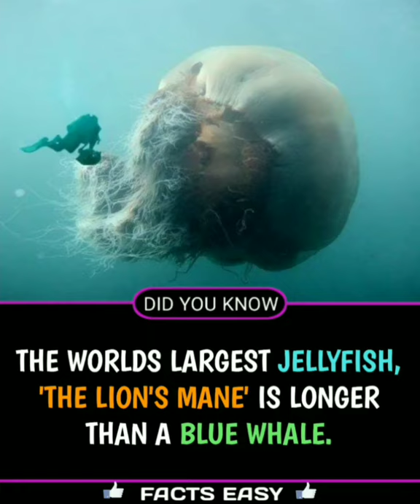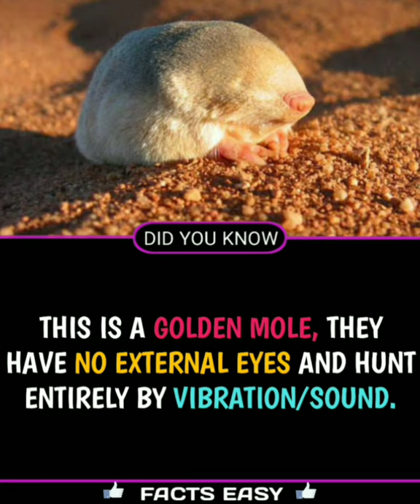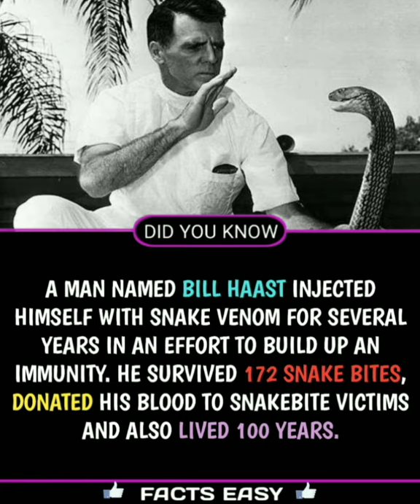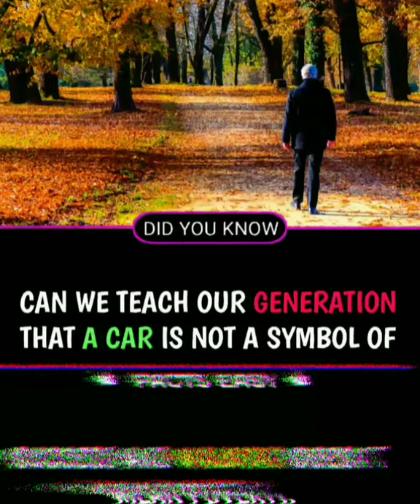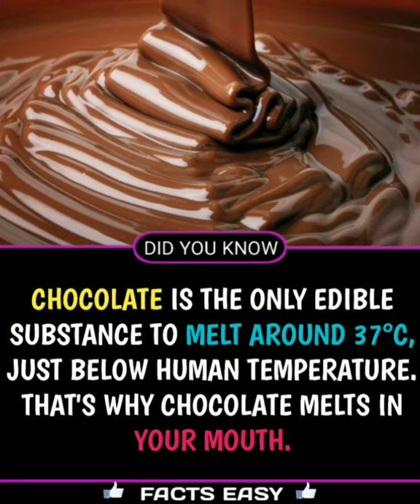Did You Know?🔥 Part 12 | Amazing facts you should know || Facts Easy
Random facts series # 12

Music used..